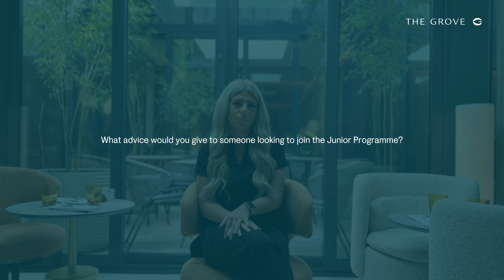Spa Therapist Spotlight – Nickie Slimakowska